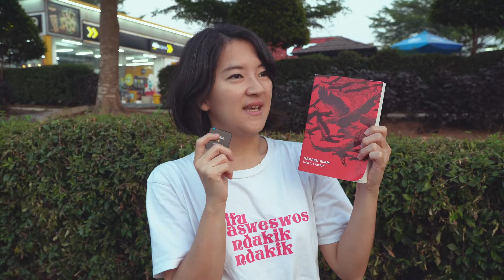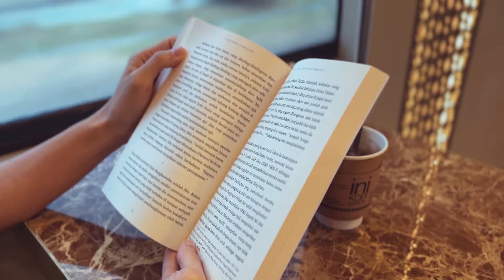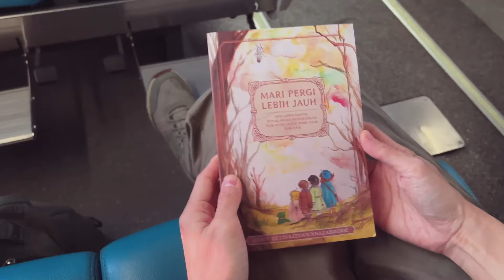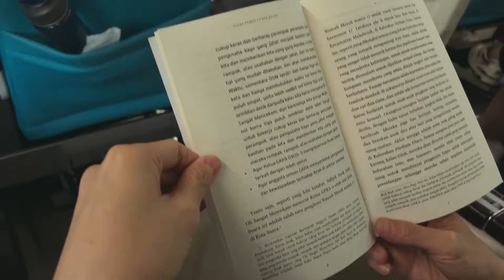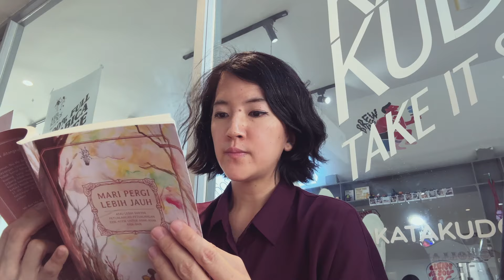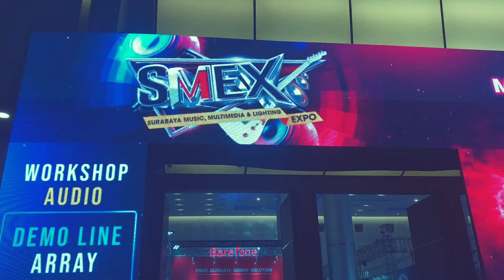Review Buku Mari Pergi Lebih Jauh Karya Ziggy Zezsyazeoviennazabrizkie | ReadingVlog#2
Reading Vlog kali ini Patty sedang melakukan perjalanan dari Jakarta ke Surabaya untuk keperluan riset, menggunakan moda transportasi kereta. Untuk mengisi waktu di sela-sela perjalanan dan pekerjaan, tidak lupa membawa buku MariPergiLebihJauh karya ZiggyZezsyazeoviennazabrizkie. Buku ini merupakan sekuel dari KitaPergiHariIni, bercerita tentang petualangan lima orang anak dalam menyelamatkan seorang anak di sebuah pulau menyeramkan yang dihuni oleh para kucing yang berpostur seperti manusia.

Untuk informasi seputar produksi podcast dan rental alat podcast, silakan kunjungi